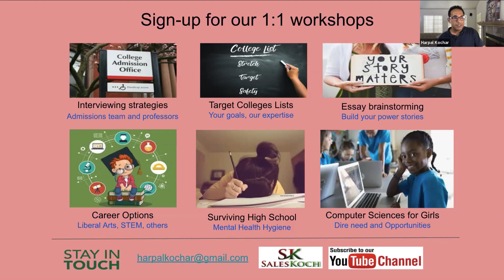Sign up for our workshops